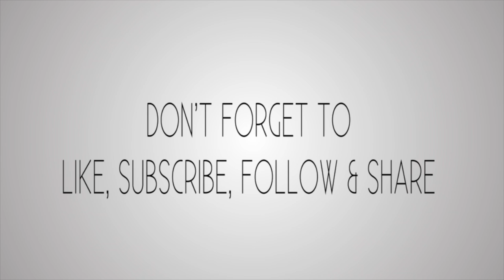Elephant Man - You Are The One (F. Montana & S. Lee Unforgettable Remix) (Dancehall Hip-Hop 2017)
Elephant Man - You Are The One (French Montana & Swae Lee Unforgettable Remix) (Dancehall Hip-Hop 2017)

Support Us ! Like, Tag & Share !

ARTIST: Elephant Man
ALBUM: You Are The One (French Montana & Swae Lee Unforgettable Remix)
LABEL: Platinum Camp Productions (Remix) | Bad Boy Entertainment, Epic Records, Sony Music Entertainment (Instrumental)
COPYRIGHT: © Platinum Camp Productions (Remix) | Bad Boy Entertainment, Epic Records, Sony Music Entertainment (Instrumental)
PRODUCER: Platinum Camp (Remix)
, TT, IG. @swaelee , FB, TT, IG. @RaeSremmurd